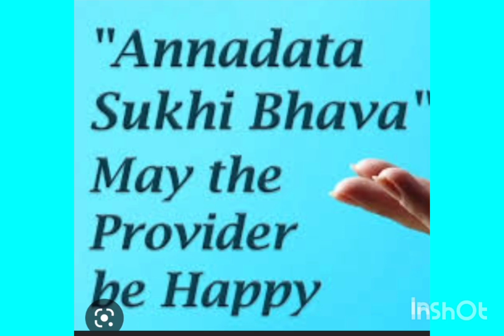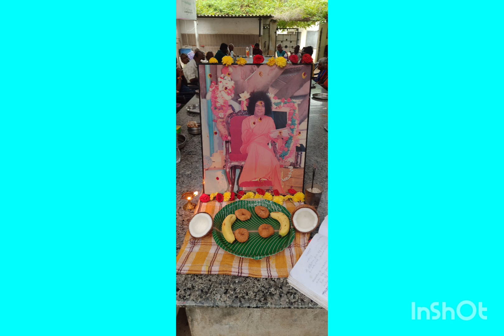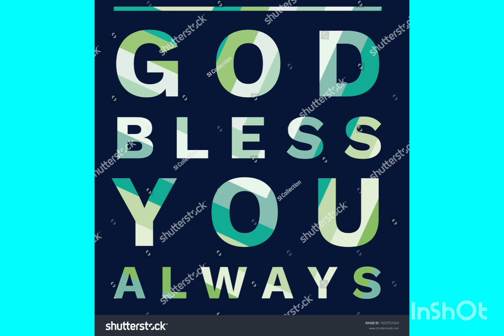ANNADHANAM PHOTOS OF SATHYA SAI SEVA MAHILA VIBHAGAM SABYULU A.S RAO NAGAR